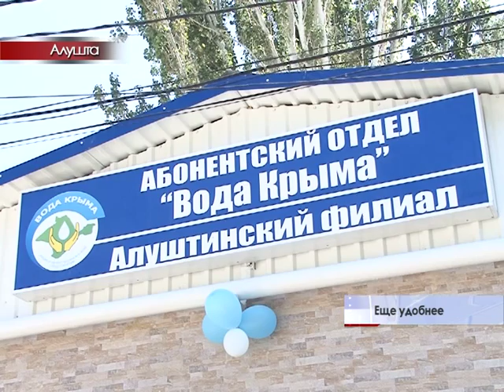В Алуште после реконструкции открыли филиал расчетно-кассового центра предприятия «Вода Крыма»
В недалеком будущем руководство организации обещает сделать Центр единым по уплате коммунальных услуг.